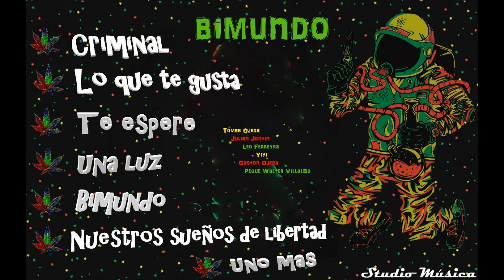Tomy Ojeda - Lo que te gusta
Disco Bimundo.
Todo el disco fue producido por Tomy Ojeda
MUSICA COMPARTIDA CON AMIGOS ♥
Tomas Ojeda
Julian Jontin
Leo Ferreyra
Yiyi
Gaston Ojeda
Peque Walter Villaba